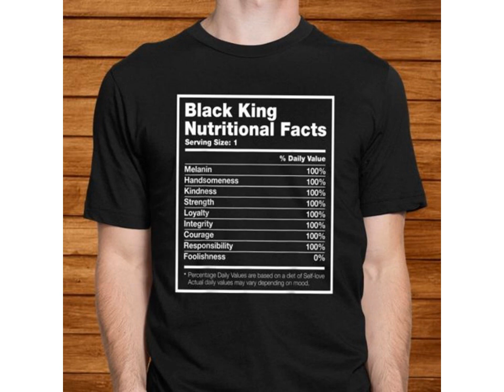Black King Nutrition Facts T Shirt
The Uvalde Strong shirt is a moving tribute to the victims of the tragic school shooting in Texas. This shirt represents the strength and unity of the people of Texas, and honors those who lost their lives in this senseless act of violence. It is made of high quality, heavyweight cotton and features the words "Uvalde Strong" on the front. The back of the shirt has the names of all the victims of the shooting, along with the phrase "Texas Strong". This shirt is more than just a fashion statement; it's a way to show your support for the people of Texas and stand up against gun violence.